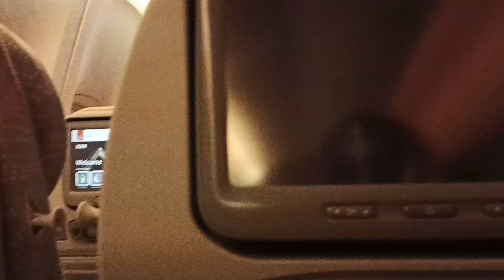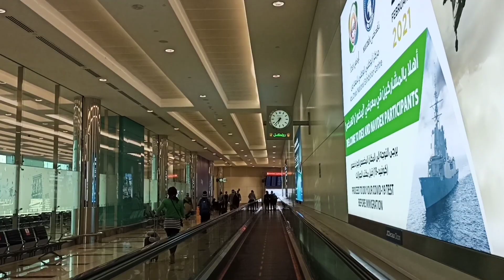Chennai -- Dubai -- Tanzania Travel Vlog || Emirates || Glimpse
Moved to Tanzania || Chennai -- Dubai -- Tanzania Travel Vlog || Emirates